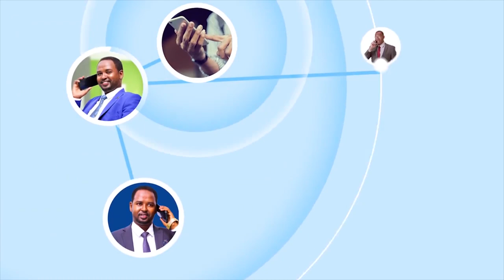Madaxweynaha JSL oo ka qaybgalay Aas Qaran oo loo sameeyey Marxuum Cumar Yare.